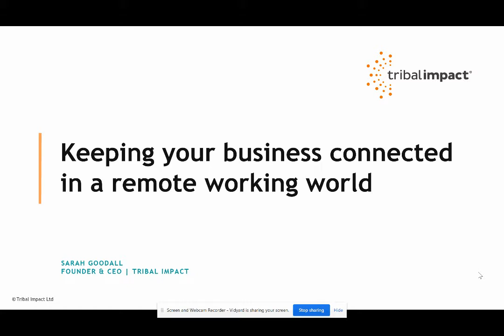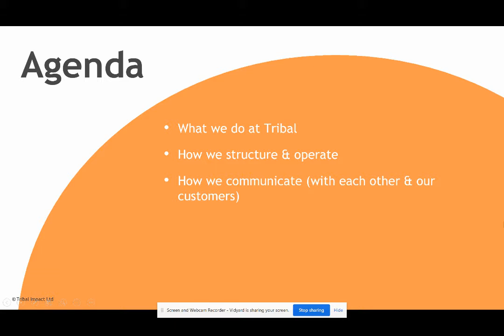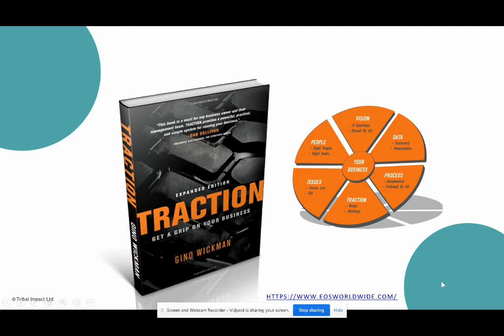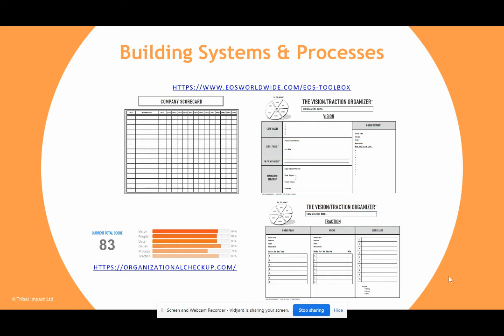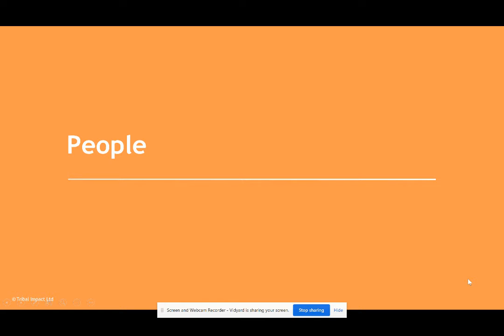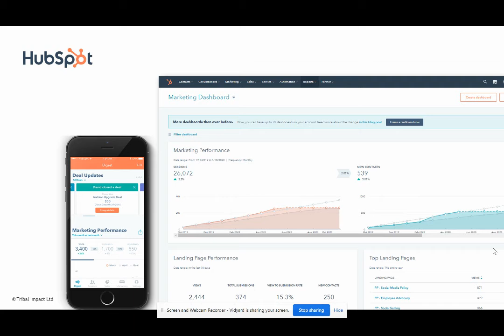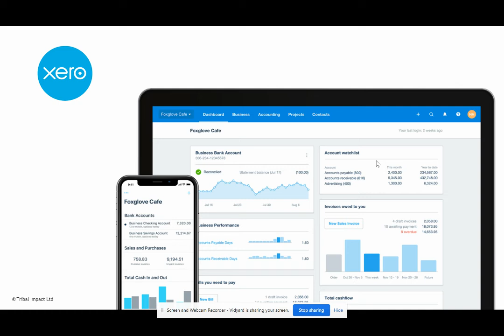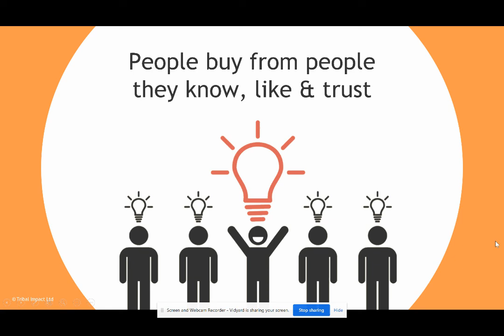Workarama: Keeping Your Business Connected in a Remote Working World with Sarah Goodall.